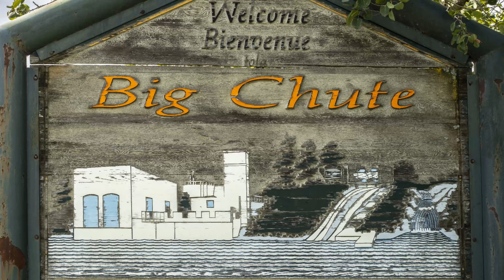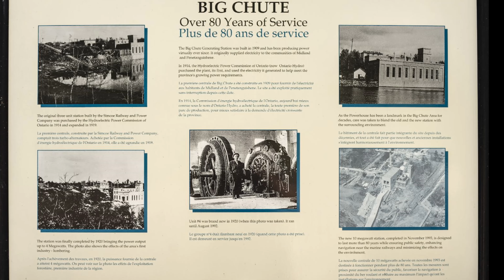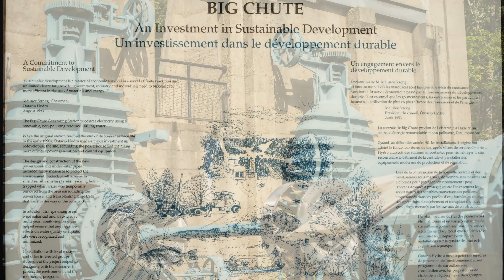Big Chute Marine Railway Trent Severn Waterway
Trent Severn Waterway Big chute marine railway carrying boats over land and A look at power generation on the Trent Severn waterway in the Muskoka Lakes region near Severn Falls Ontario.

- DJI Mavic Air
- Nikon D800
-Olympus E-M5 mark ii
-Cullmann Concept One Tripod
-Dakine Camera Bag

- Teton Fox Pro Expedition Back Pack
-Lixada Wood Stove
- Salomon Hiking Shoes
- Teton Expedition Sleeping Bag